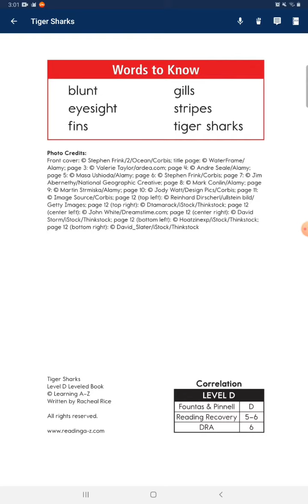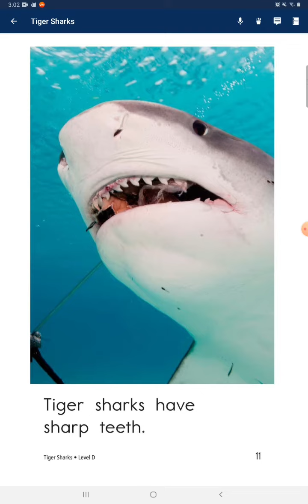day180#2021.09.10 Tiger Sharks 🦈